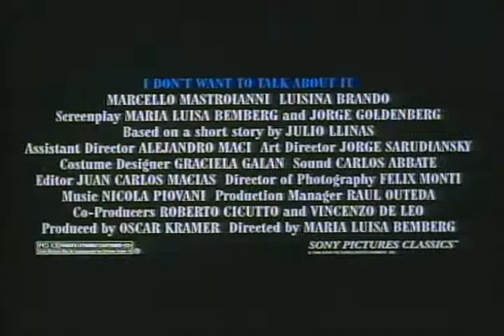I Don't Want To Talk About It Trailer 1993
Director: Maria Luisa Bremberg
Starring: Marcello Mastroianni, Luisina Brando,  ,  ,  ,

A provocative love story with a Fellini-esque twist about a handsome, wealthy European and the unlikely object of his affections. A fine performance by Mastroianni. Spanish with English subtitles.

Movie, I Don't Want To Talk About It Movie,I Don't Want To Talk About It Trailer,I Don't Want To Talk About It 1993, Maria Luisa Bremberg,Marcello Mastroianni, Luisina Brando,  ,  ,  ,